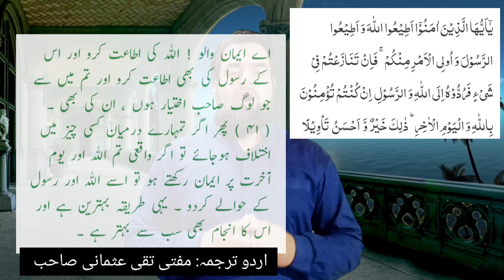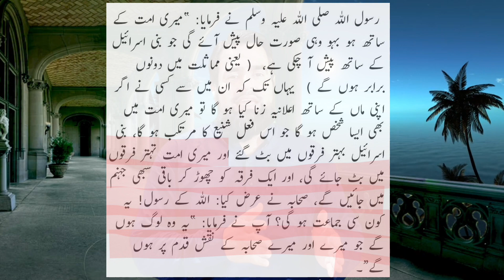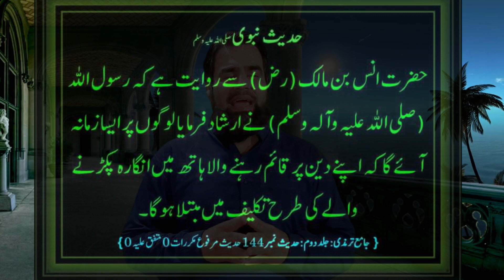99% Log Taqleed Kartay ha is leay Haq Pr Ha ! Reply to Mufti Sb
99% Log Taqleed Kartay ha is leay Haq Pr Ha ! Reply to Mufti Sb